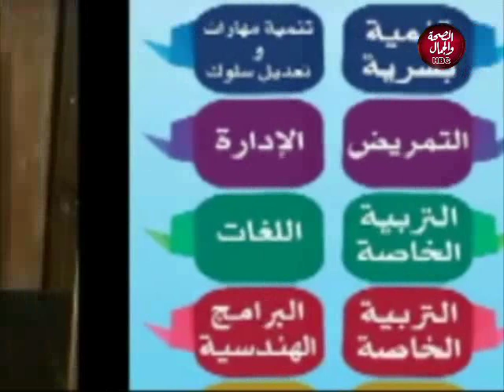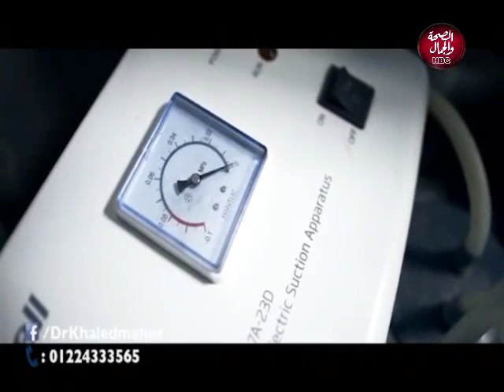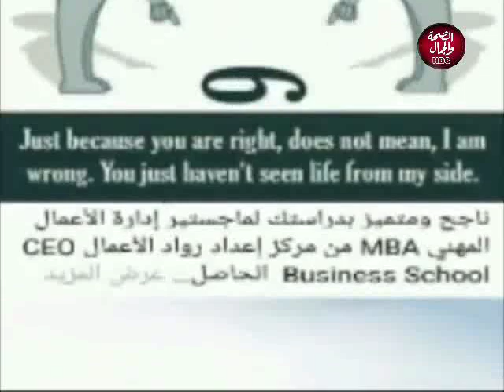كل الناس | دور الأب و الأم مع الطفل قبل سن المدرسة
تقديم | محمد هاشم
و سوسن ربيع